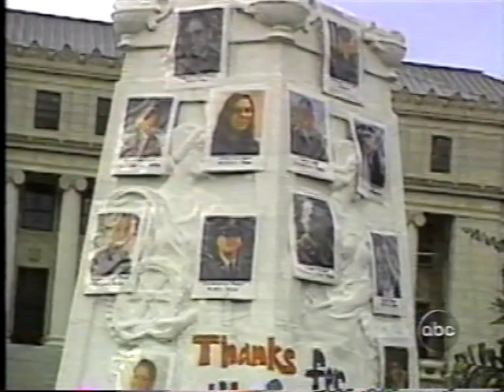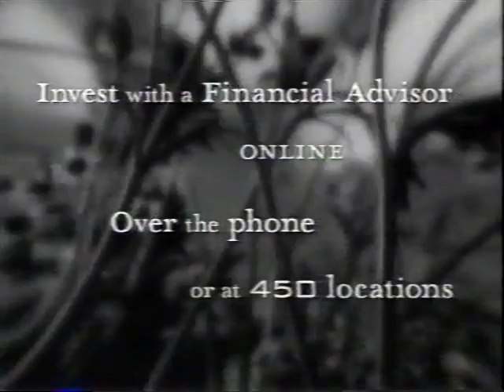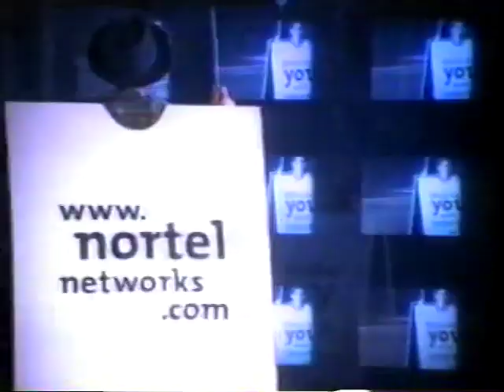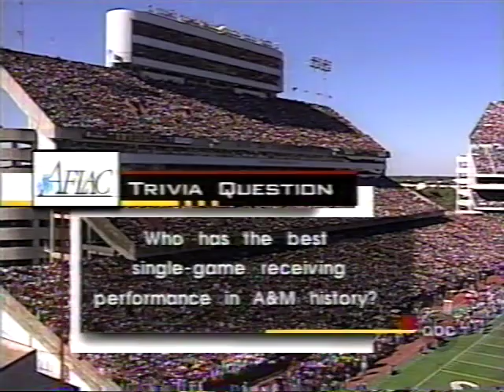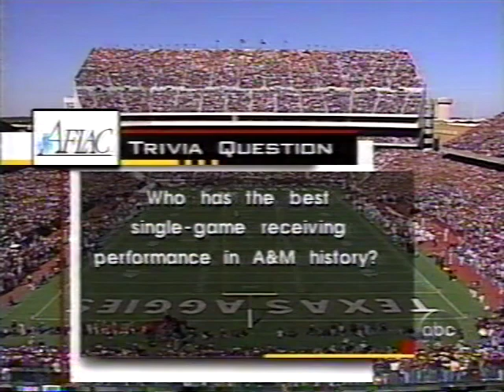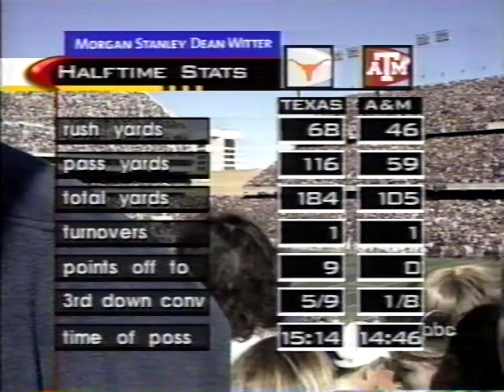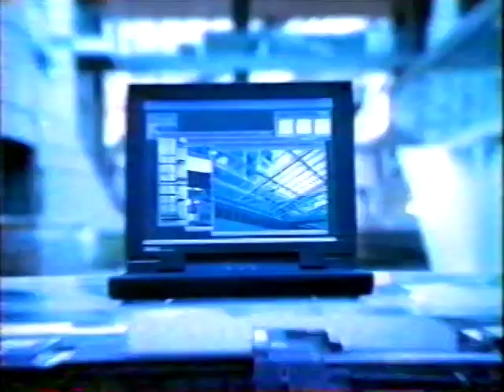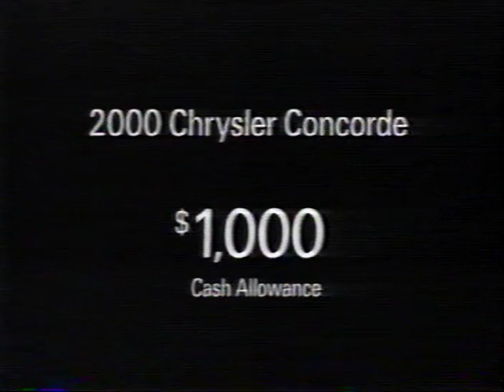1999 Texas vs Texas A&M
Nov 26, 1999. THe Aggies defeat the Longhorns 20-16 at Kylie Field. This broadcast is from ASC.